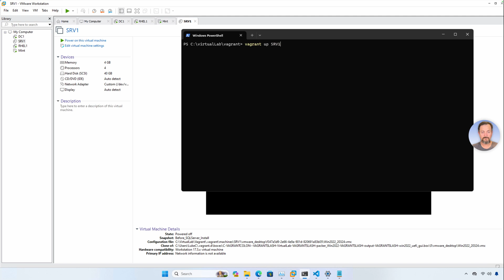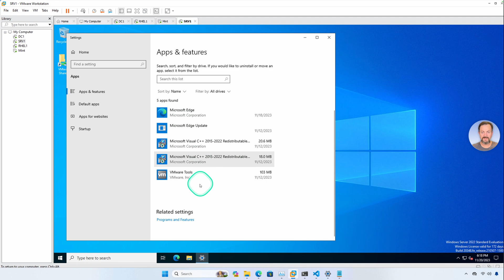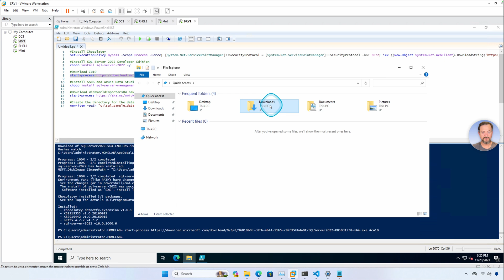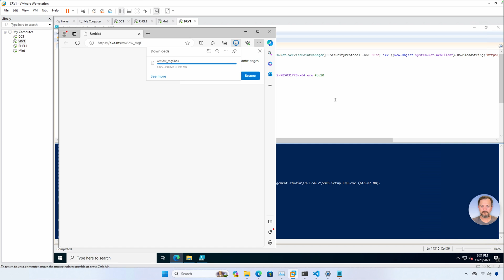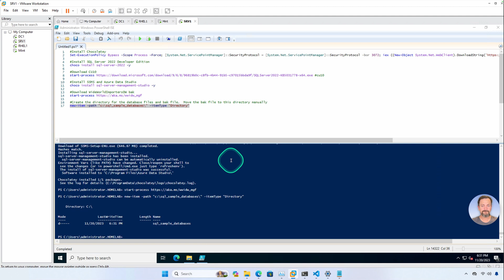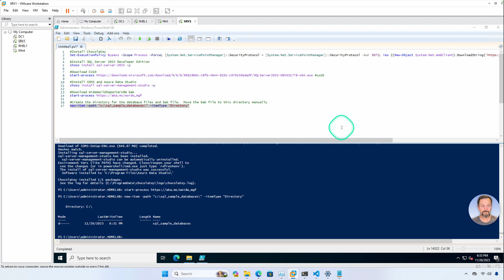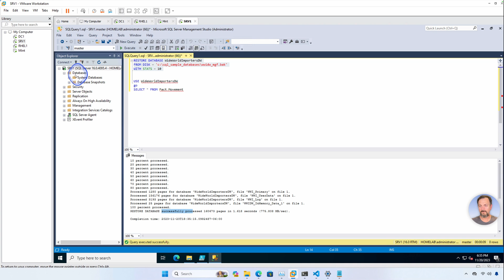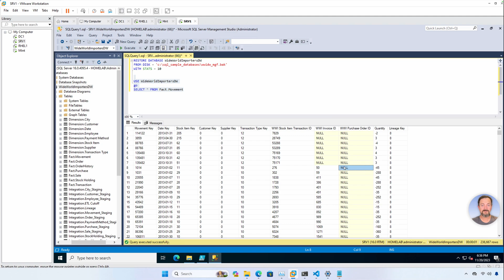How to Install Microsoft SQL Server 2022 Developer Edition: Using Powershell and Chocolatey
Have you ever needed to install a relational database engine fast in your sandbox?  SQL Server is well known for its easy installation, albeit not all best practices are configured as part of the general installation.  In this video, I will show you how to install SQL Server 2022 Developer Edition fast using a Chocolatey and a few lines of Powershell.